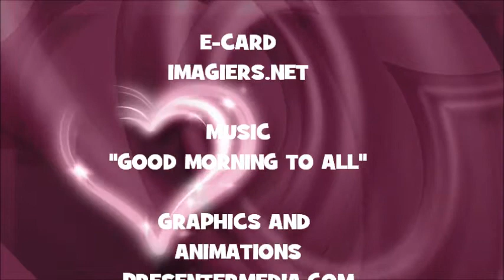JOYEUX ANNIVERSAIRE ANNELISE !